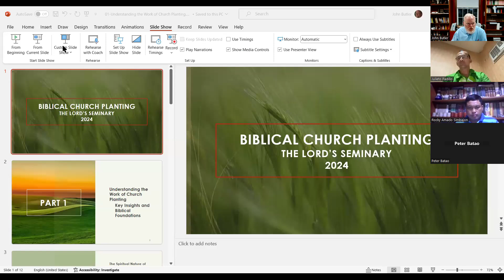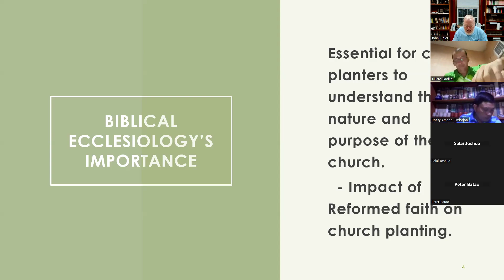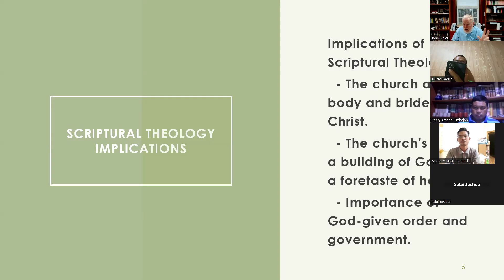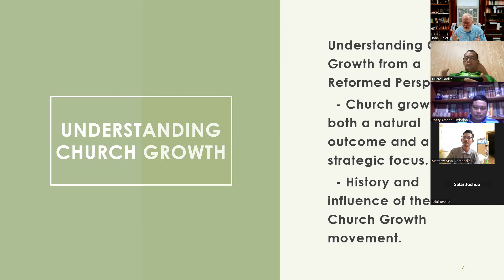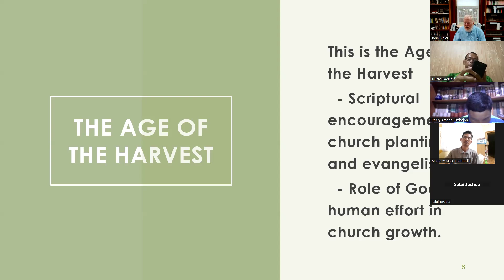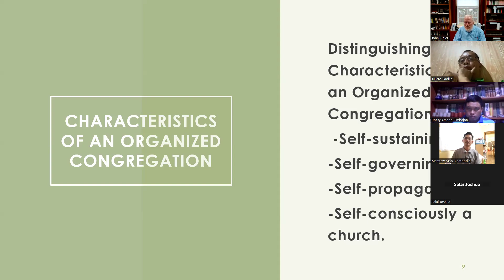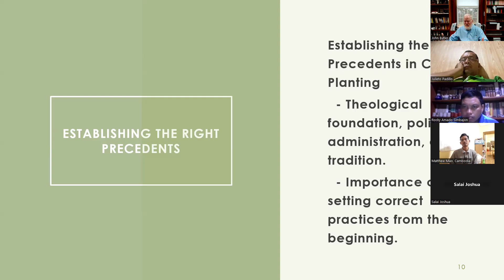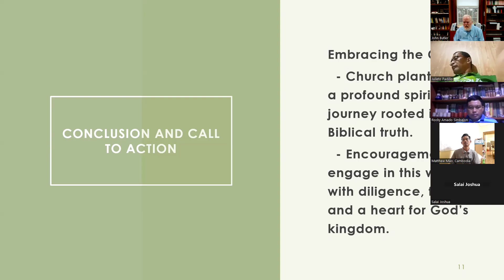01. Understanding the Work of Church Planting - The Lord's Seminary, Reformed Missiology 101, Week 9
Biblical Church Planting

Part 1 - Understanding the Work of Church Planting

Introduction

Key Insights and Biblical Foundations

The Spiritual Nature of Church Planting
- A spiritual undertaking based on Biblical teachings.
- Involvement of the Holy Spirit in drawing people and uniting them in the church.
- A battle against the forces of Satan and a testament to the power of God.

Biblical Missiology's Importance
- Essential for church planters to understand the nature and purpose of the church.
- Impact of Reformed faith on church planting.

Scriptural Theology Implications
Implications of Scriptural Theology:
- The church as the body and bride of Christ.
- The church's role as a building of God and a foretaste of heaven.
- Importance of God-given order and government.

Facing Spiritual Assault
A Spiritual Assault on the Gates of Hell:
- Church planting as a direct challenge to Satan.
- Expectation of opposition and trials.

Understanding Church Growth From a Reformed Perspective
- Church growth as both a natural outcome and a strategic focus.
- History and influence of the Church Growth movement.

This is the Age of the Harvest
- Scriptural encouragement for church planting and evangelism.
- Role of God and human effort in church growth.

Distinguishing Characteristics of an Organized Congregation
-Self-sustaining
-Self-governing
-Self-propagating
-Self-consciously a church.

Establishing the Right Precedents in Church Planting
- Theological foundation, polity, administration, and tradition.
- Importance of setting correct practices from the beginning.

Embracing the Call:
- Church planting is a profound spiritual journey rooted in Biblical truth.
- Encouragement to engage in this work with diligence, faith, and a heart for God’s kingdom.

Rev. John Owen Butler
The Lord's Seminary
Reformed Missiology 101